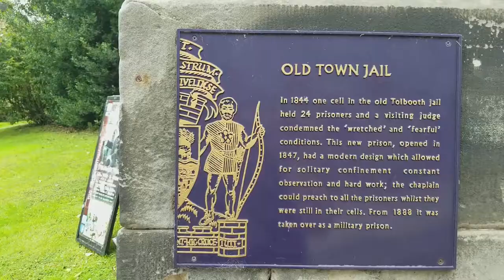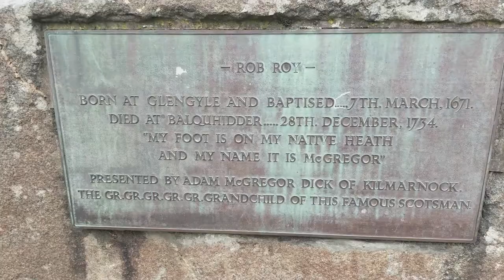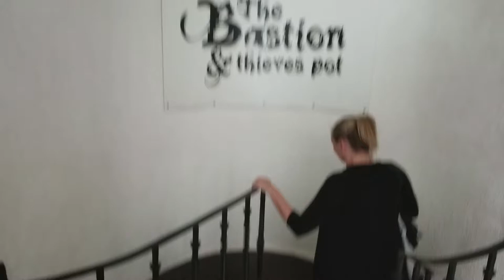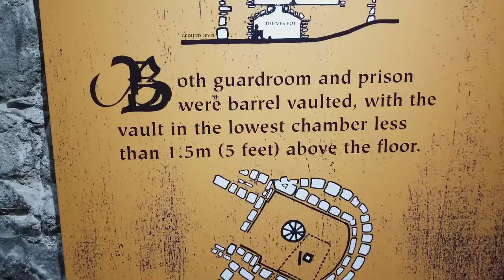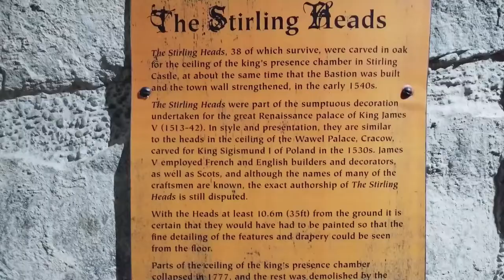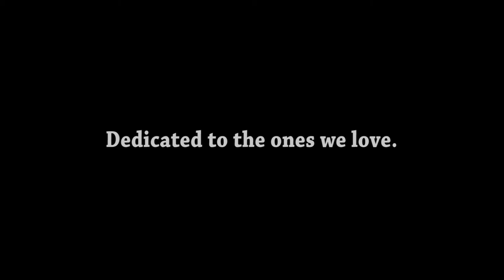SCOTLAND TRAVEL VLOG - Stirling Scotland - To The Ones We Love - Matt's Rad Show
Come meet some of my favorite people. I wasn't able to explore even half of this amazing city or show half the amazing people I met while in Scotland, but this is a fun vlog none the less. I hope you enjoy exploring Stirling Scotland and meeting some of the people we love.

Exploring Stirling Scotland,
Scotland Travel Vlog,
Stirling Scotland,
Traveling Scotland,

SEND MAIL HERE! Get a free Sticker!!!